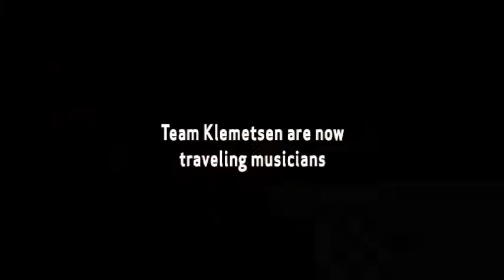Big John [trailer from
"Big John" is a mulit-award winning documentary about a father who puts his son above all else. We follow boxing coach Big john and his professional boxer son Ole as they look back on their career and personal journey.